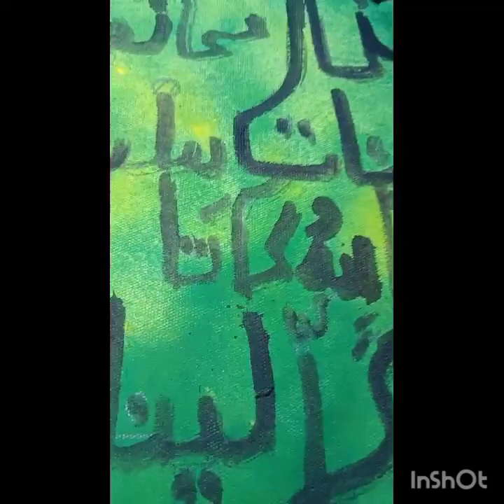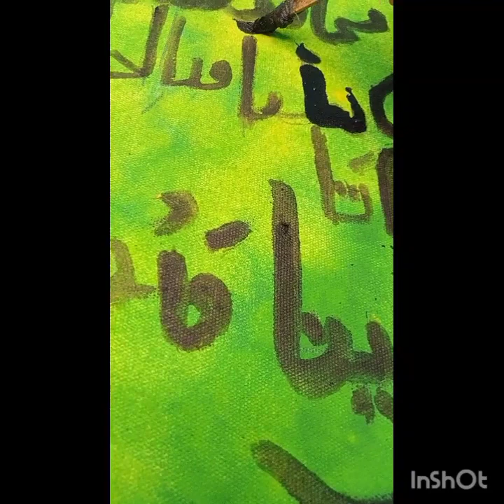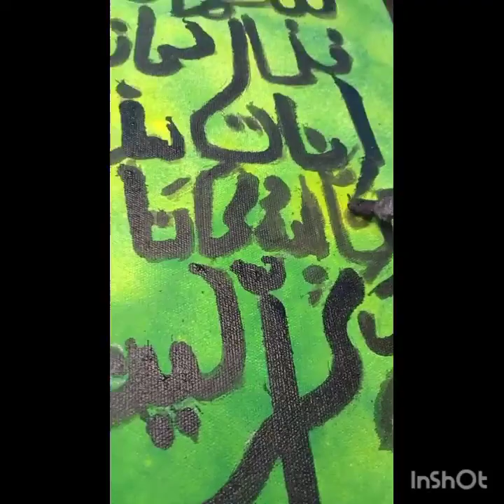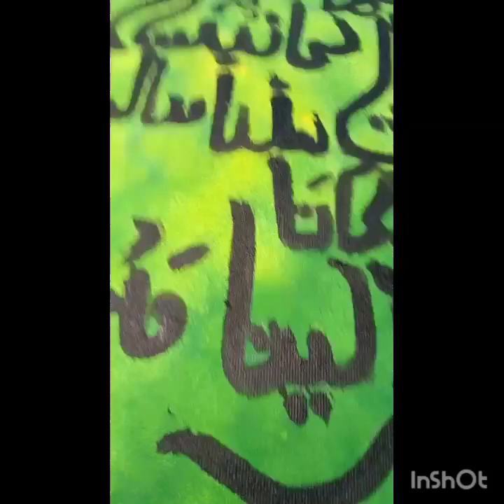How to draw Arabic calligraphy [ with pen ] easy drawing tutorial video let's draw with me....!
5. Begin forming letters and words. Start with lowercase letters. Remember to practice consistency in letter height, slant, and spacing.

6. Practice regularly. Calligraphy requires repetition and patience to improve your skills.

7. Experiment with different styles and techniques. Once you have mastered the basics, try your hand at different styles and methods of calligraphy.

8. Join a calligraphy community. These groups can provide feedback, advice, and inspiration as you continue to develop your skills.

Overall, learning calligraphy is about practice, patience, and dedication. Start with the basics, and keep practicing to see improvement in your